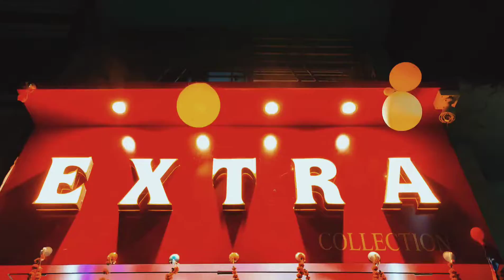EXTRA COLLECTION (MAN'S WEAR))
best youngster men's garments showroom